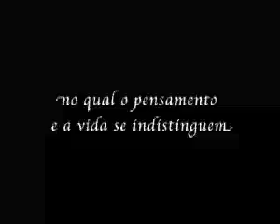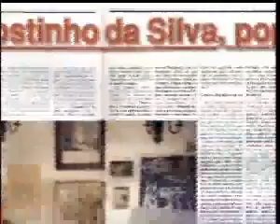Agostinho da Silva-Um Pensamento Vivo - Trailer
Promo do documentário "Agostinho da Silva" de João Rodrigo Mattos

Produção: Jorge Neves